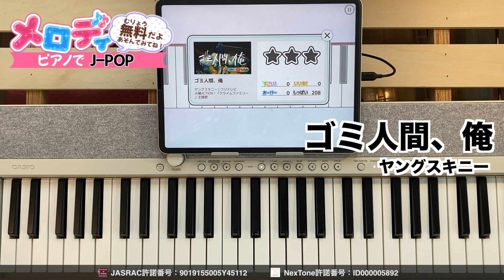【ゴミ人間、俺 - ヤングスキニー フジテレビ 火曜ACTION！『クライムファミリー』主題歌】ピアノで弾いてみた｜メロディ